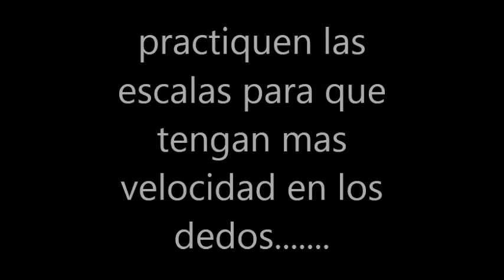una pagina mas INTRO en 5 tonos SOL DO FA RE Y SIBEMOL instruccional acordeon sol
acordeon de botones instrucional tutorial slow, cancion de los cadetes de linares.